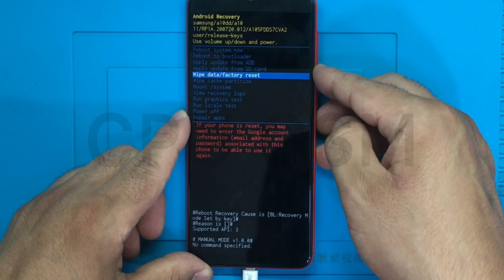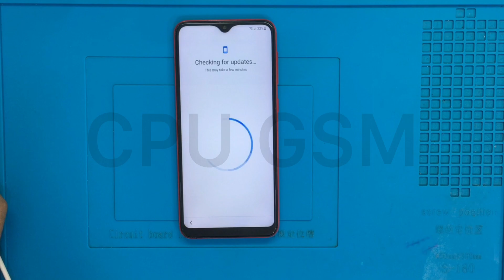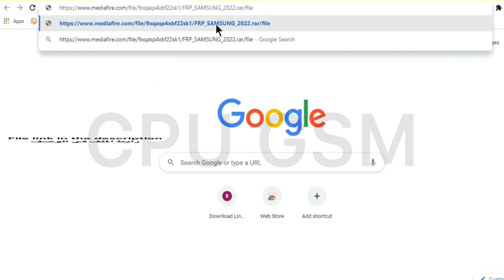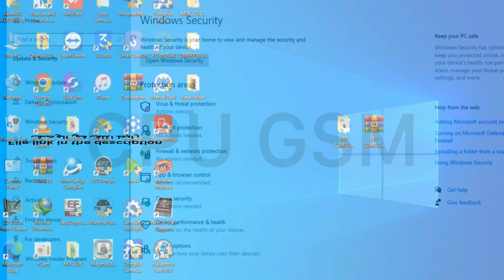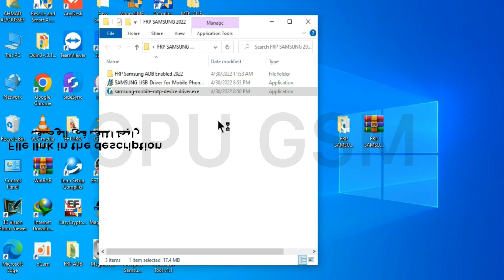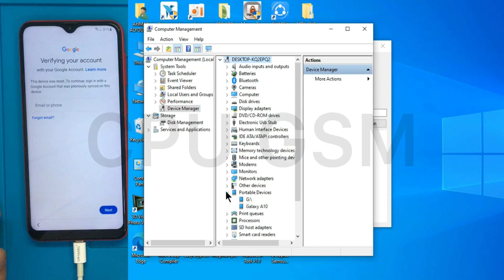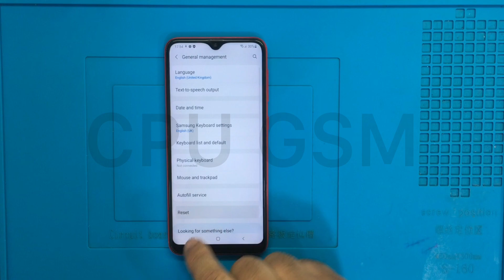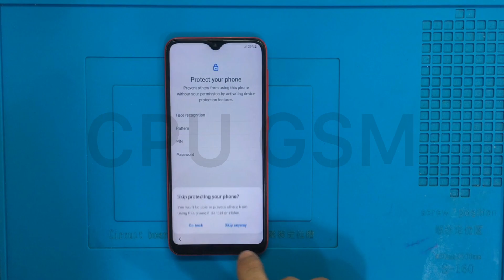SAMSUNG GALAXY A10 FULL HARD RESET & SAMSUNG GALAXY A10 FRP BYPASS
How to FRP Unlock/Google Account Bypass SAMSUNG Galaxy [Android 12/11/10/9/8/7] Final Solution All Binary. تخطي حساب جوجل اخر حماية

SAMSUNG Galaxy A10 (SM-A105F) Android 11 FRP/Google Lock Bypass Binary S7/U7 Versions: SM-A105F/DS, SM-A105FN/DS (Global); SM-A105G/DS (APAC); SM-A105M/DS (LATAM/Brazil)

ATTENTION :
Samsung FRP Tool.exe has NO virus 100% - It was just packed with some protection software. Therefore, some antivirus may detect it as a threat. You can fix this problem by adding Samsung FRP Tool.exe into your PC's Anti-Virus Exclusion/Exception List. If you do NOT trust this software, then DO NOT use it. Simple.

SAMSUNG GALAXY A12 FRP BYPASS (SM-A127F) ALL SAMSUNG GALAXY FRP BYPASS [Android 11 | 12] WITHOUT PC

Samsung A02s SM-A025F FRP Bypass android 11(One Ui 3.1) Alliance Shied X Not Working With Free Tools

Samsung Galaxy Frp Bypass Android 11 Final Solution A01 A02S A11 M11 With Free Tools(Marvel tool v3)

All Samsung frp bypass Android 11(One Ui 3.1) Samsung Galaxy A30 (SM-A305F) Frp Bypass android 11 U6

ADB ENABLE SAMSUNG
ADB ACTIVATION SAMSUNG
Remove google account from samsung phone
all samsund phones adb enable
how to logout google account
reinicio completo samsung
formatear samsung
frp bypass
hard reset
Samsung s22 ultra frp bypass